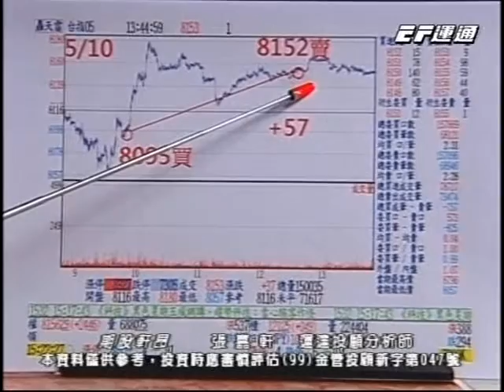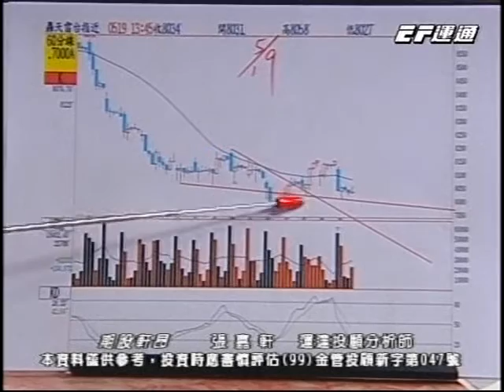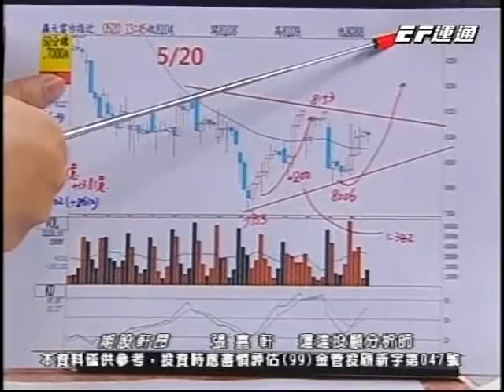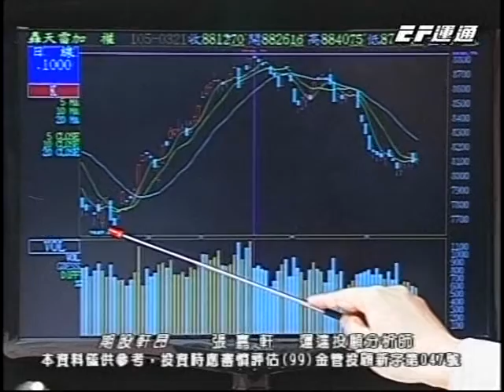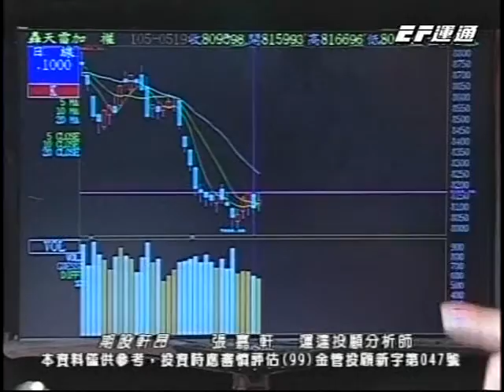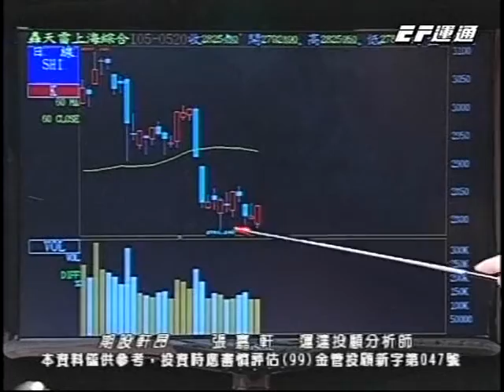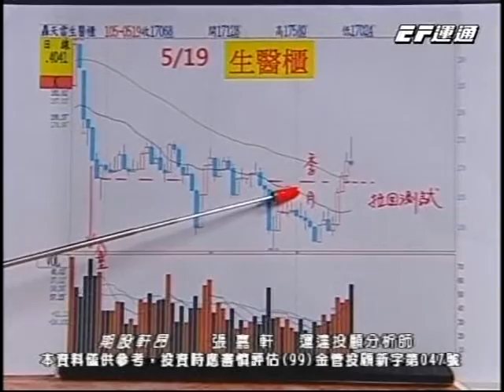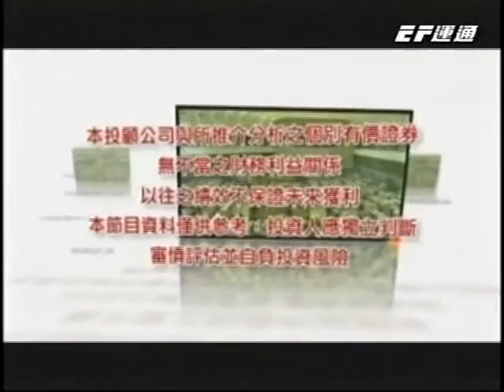20160521 1100 張嘉軒 期股軒昂